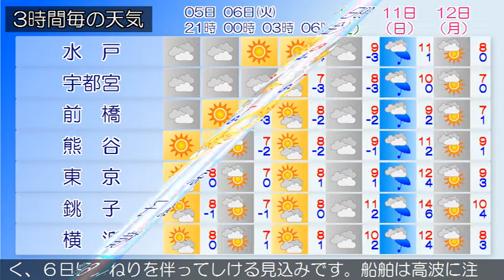2018/02/05 関東地方の天気予報 夕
伊豆諸島では、強風や霜に対する農作物の管理に注意してください。伊豆諸島、小笠原諸島では、高波に注意してください。西日本から東日本は冬型の気圧配置となっています。関東甲信地方は晴れまたは曇りで、雪や雨の降っている所があります。５日から６日にかけて、冬型の気圧配置が続くため、おおむね晴れますが、気圧の谷や上空の寒気の影響により曇る所があり、関東地方北部山沿いや長野県では曇りで雪の降る所があるでしょう。関東近海では、５日はうねりを伴って波が高く、６日はうねりを伴ってしける見込みです。船舶は高波に注意してください。